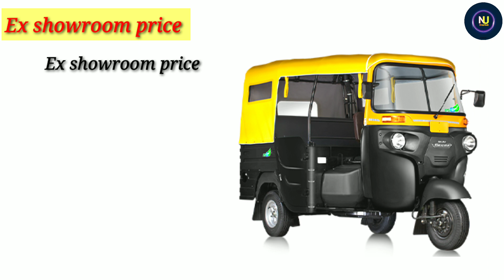2023 Bajaj Maxima X Wide Diesel Price | On Road price | Down payment,Loan Emi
2023 Bajaj Maxima X Wide Diesel Price | On Road price | Maxima X Wide Diesel | Down payment,Loan Emi | Ex showroom price full Hindi Review etc

Quries Solved :?
1) Bajaj Maxima X Wide Diesel | Review
2)  Bajaj Maxima X Wide Diesel | Specification
3) Bajaj Maxima X Wide Diesel | On Road price
4) Bajaj Maxima X Wide Diesel | Down payment
5) Bajaj Maxima X Wide Diesel | Loan Emi finance